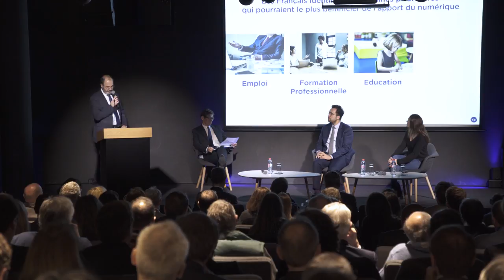Club Les Echos Prospective avec Mounir Mahjoubi, Secrétaire d'État Chargé du Numérique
Le Club Les Echos Prospective rencontre Mounir Mahjoubi, Secrétaire d'État Chargé du Numérique, le 14 novembre 2018, sur le thème: « La donnée pour dessiner les services publics de demain » Compte-rendu disponible